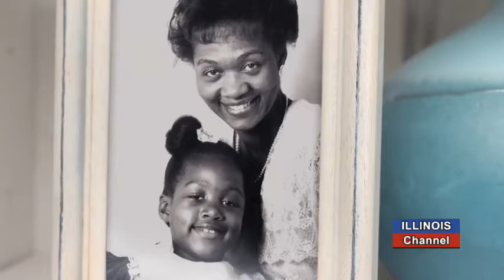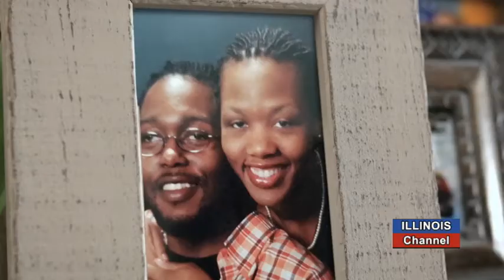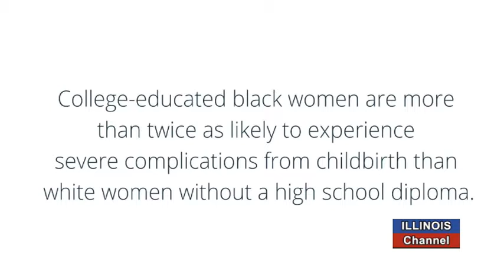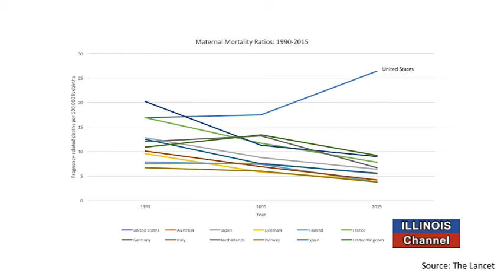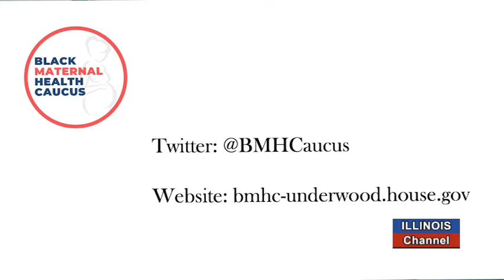U.S. Rep Lauren Underwood (D) on Healthcare Disparities and Preventable Deaths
February 24, 2020 - US Congresswoman Lauren Underwood, who was one of the Democratic candidates to flip a Republican seat in 2018, makes her first visit to the City Club of Chicago.

Underwood, a nurse by training, focuses her remarks on American healthcare disparities and the preventable deaths of many women who die in child birth.  Underwood says there are 700 deaths a year in America of women giving birth, and another 70 who nearly die.  She says America is one of the very few nations in the world which have seen an increase in deaths from child birth.

Underwood, represents the 14th Congressional districts in Illinois -- one of the most targeted districts in the nation by Republicans who look to take it back and retake control of the US House in 2020.   Underwood is distancing herself from the Democratic candidates running for President, telling the City Club members there's NO candidate running in the Democratic field that would help her win reelection.